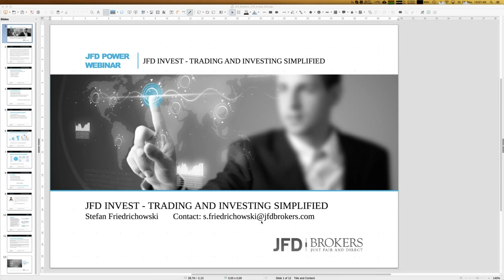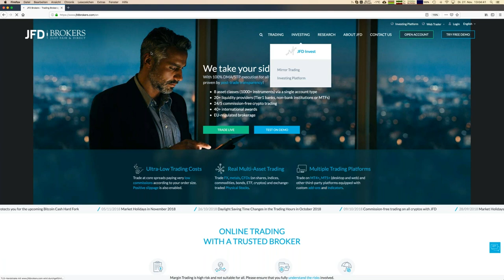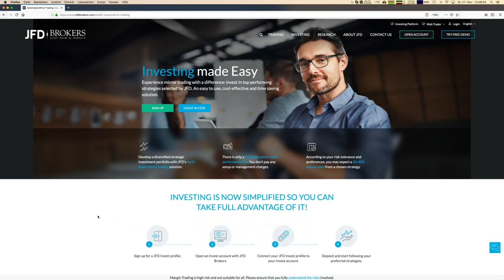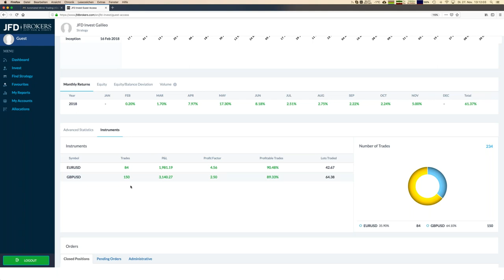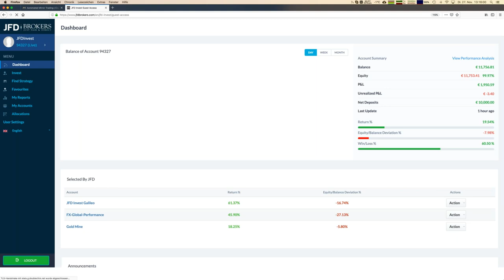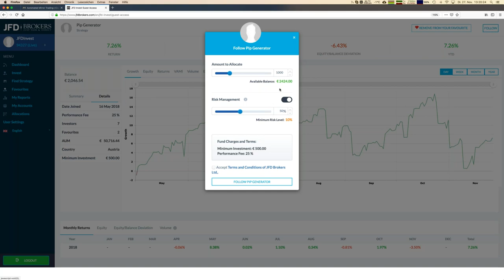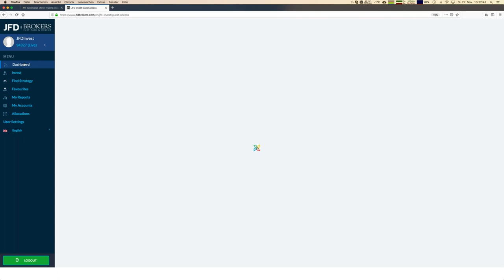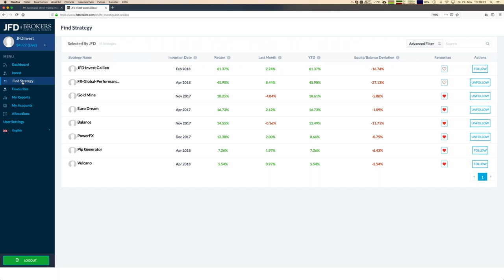JFD Invest – Trading and Investing simplified – Highlights of the Week 20181127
Highlights: a) New strategy added with more than 60% growth YTD and b) my JFD Invest account (portfolio of 5 strategies) has earned +17% in only two month.

68% of retail investor accounts lose money when trading CFDs with this provider. You should consider whether you understand how CFDs work and whether you can afford to take the high risk of losing your money. Please read the full Risk Disclosure